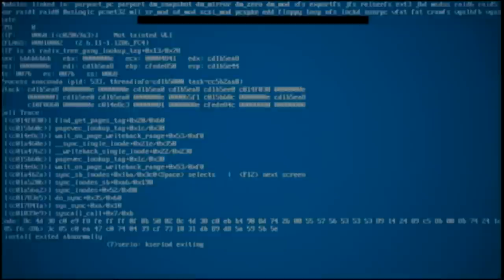Roy's Best Moments & Best Scenes - The IT Crowd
We've put together some of Roy's best moments & scenes from The IT Crowd! If we've missed your favourite clip off - tell us your favourite Roy moment in the comments below!

The IT Crowd is a comedy set in the London offices of the fictional Reynholm Industries, the show revolves around the three staff members of its IT department: a geeky genius named Maurice Moss (Ayoade), the work-shy Roy Trenneman (O'Dowd), and Jen Barber (Parkinson), the department head/relationship manager, who knows nothing about IT. The show also focuses on the bosses of Reynholm Industries: Denholm Reynholm (Chris Morris) and later, his son Douglas (Matt Berry).

The comedy premiered on Channel 4 on 3 February 2006, and ran for four series of six episodes each. Although a fifth series was commissioned, it was never produced. The programme was concluded with a special, one-off episode, aired on 27 September 2013.